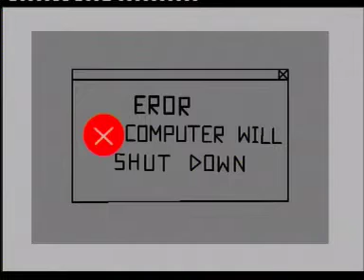Mouses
Animation made by young Beatris Petrovska from Macedonia. Film is awarded with Grand Prix of the Balkan KFK Festival, Belgrade 2007.